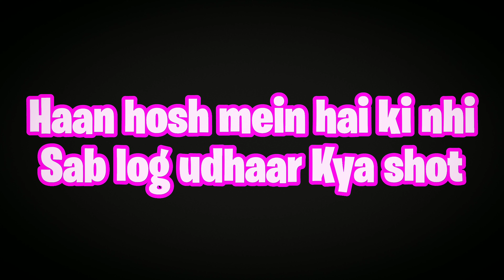COMPANY SONG EMIWAY BANTAI Free fire song 3d Beat s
EMIWAY BANTAI Free fire song 3d Beat sync Montage trending new song

PC Speafication

core 15 6th Gen Rc 570
8GB Ram software used
1 Adobe premer Pro
2Adobe after effects 3 3d animation blender 4 Adobe Photoshop cc 18 Music song use game play credit Copright by SPH gaming Gaming We allow every One to create reaction videos .But that video has to be under SPH Gaming Gaming cwith our channel link in Description box